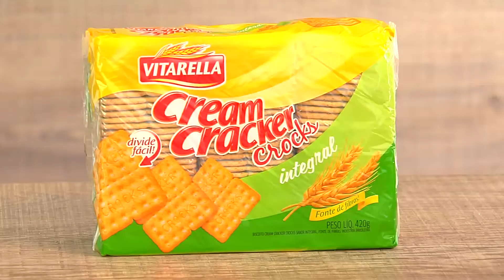Prato da Casa - Bacalhau na Jarra